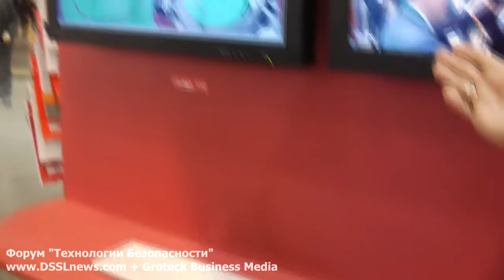Компания Luis+.ТБ-2012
Компания Luis+ представила на форуме новую линейку IP камер под брендом LTV с различными разрешениями. Камеры могут работать как с сетевыми видеорегистраторами, так и они совместимы с программным обеспечением TRASSIR компании DSSL.